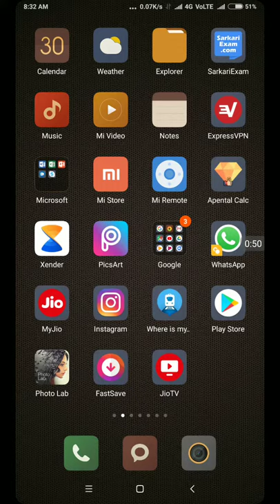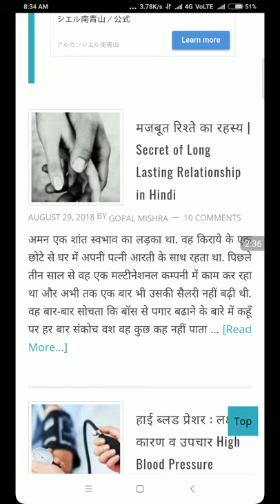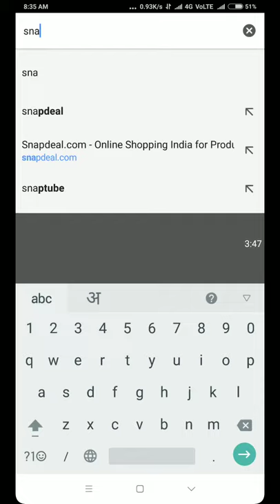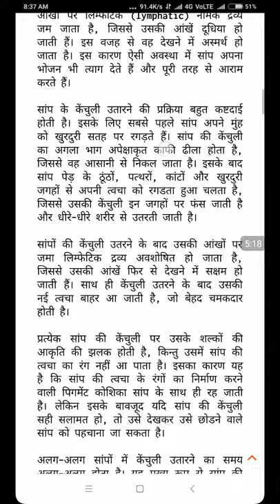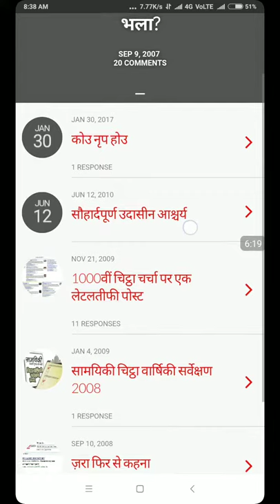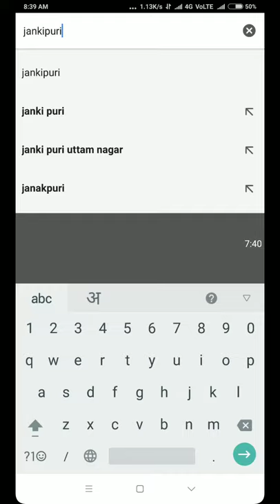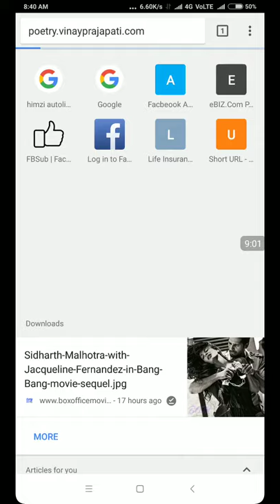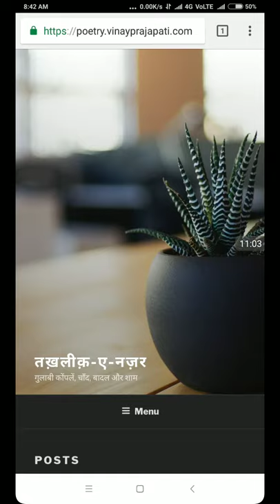Top 5 Hindi Blogs In India 2018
Hallo dosto kese ho ap mene aj apko kuch ese blog ke bare me btaya h jo apke liye janna bhot jaroori h kyunki aj ap jab kabhi internet pr visit krte ho or koi v site open krte ho to apko sabse phle difficultly hoti h wo h wo language and  isi difficulty ko dur krte huye mene apko is video me kuch blog btaye h hindi me tech se related , motivational quotes and inspiration speech se related jo ki ap hindi me pad skte ho bina kisi mushkil ke..jo ki niche diye h blog

2 snakes.sceintificeworld.in

Video editing:-

1 screen recording-Az screen recording

2. Video edit by kine master and power bundel